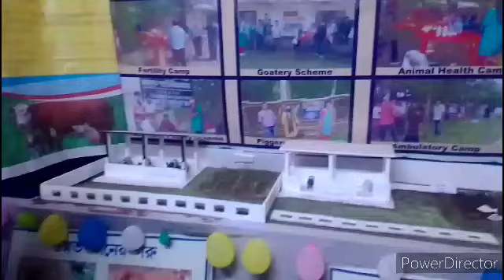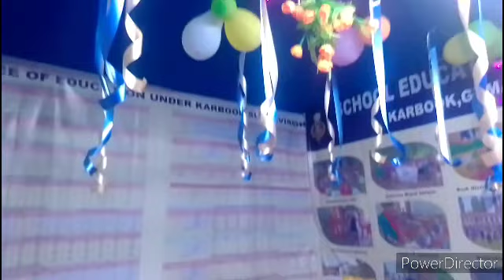29th STETE LEVEL HOJAGiRi FASTEVEL ll KARBOOK ll vlog tripurasa ll